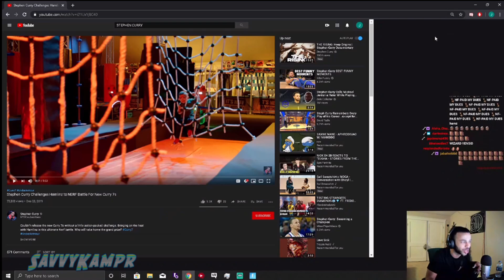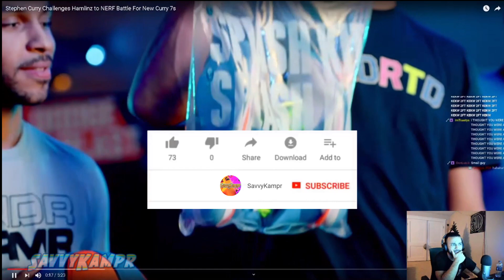Hamlinz REACT To Stephen Curry Challenges Hamlinz to NERF Battle For New Curry 7s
In this video Hamlinz react to the Stephen Curry NERF challenge.